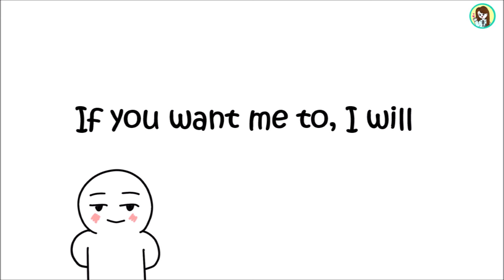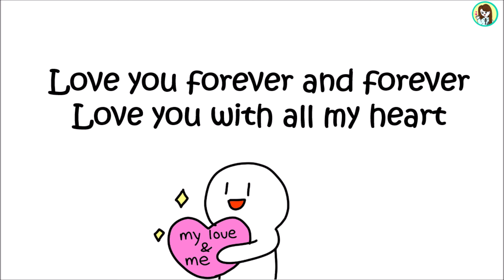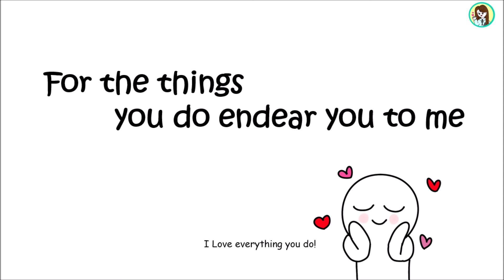I Will (by The Beatles; sung by Mocca) doodle lyrics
Original song : I will (by The Beatles)
This version is sung by Mocca

This lyrics video is made for educational and entertainment purpose only.